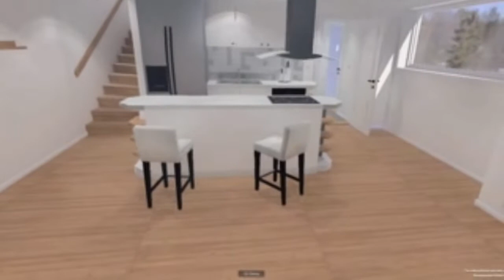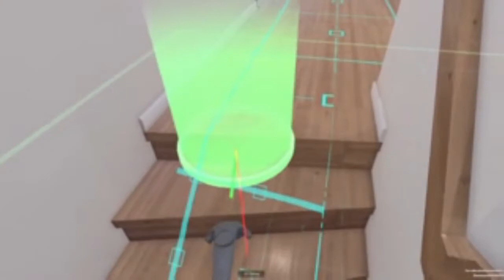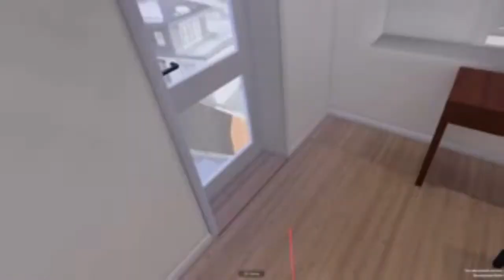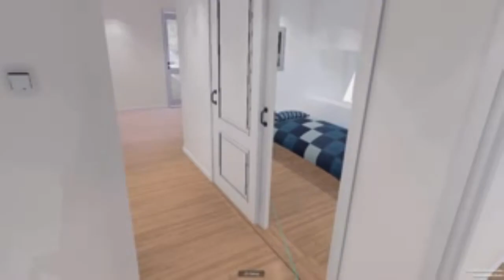Studentarbeid: VR-løsning for boligvisning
Studenter fra ulike studieprogram har laget en VR-løsning som kan brukes for visninger av bolig. Denne løsningen er laget av Gruppe 25 som består av Mats Harwiss, Pål Stadeløkken, Anders Hereng Hansen og Mateusz Szczepaniak fra 3D-grafikk, Haakon Wiik fra Intelligente Systemer og Espen Lerstein og Fredrick Torheim Ekeberg fra E-business.